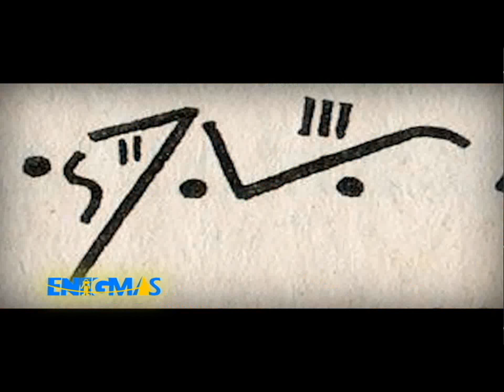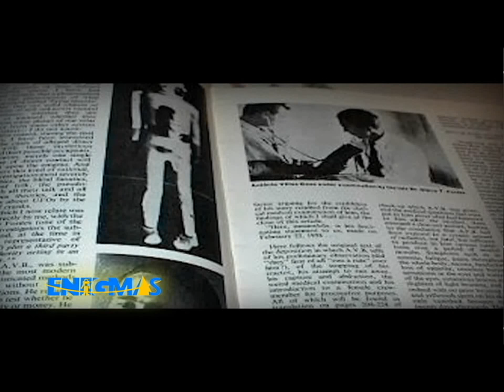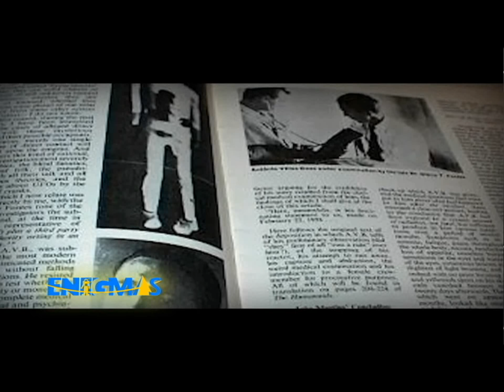STUDIO ENIGMAS #19 / EXPERIMENTOS GENETICOS DE LOS OVNIS / CLASIFICACION "B" / FERNANDO J. TELLEZ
PROGRAMA #19 DE LA SERIE "STUDIO ENIGMAS" DE FERNANDO J. TELLEZ CON EL TEMA: "EXPERIMENTOS GENETICOS DE LOS OVNIS" (ESTE PROGRAMA ES CLASIFICACION "B", PARA ADOLESCENTES Y ADULTOS).

UN TEMA DELICADO EN DONDE SE EXPONEN CASOS DONDE TRIPULANTES OVNI ESTEN ABDUCIENDO A HOMBRES Y MUJERES DE LA TIERRA PARA TENER RELACIONES SEXUALES, Y AL QUEDAR EMBARAZADAS LAS MUJERES DE NUESTRO PLANETA, PASANDO UN TIEMPO VUELVEN A SER ABDUCIDAS PARA QUE LES SEAN EXTRAIDOS LOS FETOS ANTES DE SU NACIMIENTO.

A LOS HOMBRES, TAL PARECE QUE LOS USAN COMO SEMENTALES PARA EMBARAZAR A TRIPULANTES OVNI DEL SEXO FEMENINO

UNA SITUACIÓN QUE NOS PLANTEA LA PREGUNTA SI ACASO, ESTOS LOS OCUPANTES DE ESTOS OBJETOS REALIZAN ESTAS ABDUCCIONES, A CAUSA DE QUE SU RAZA SE ESTE EXTINGUIENDO, POR LO QUE TIENEN QUE RECURRIR A LA HIBRIDACIÓN CON HABITANTES DE LA TIERRA PARA QUE ASÍ, SU ESPECIE, SIGA ESTANDO PRESENTE EN EL UNIVERSO